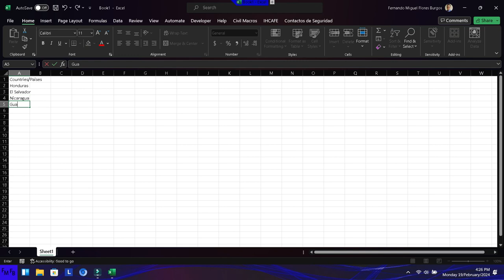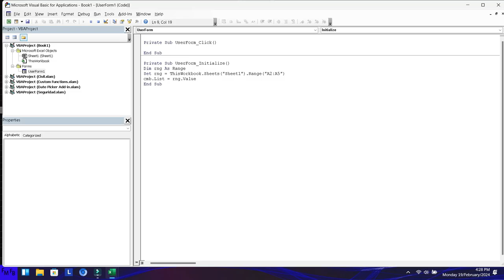How to set the values in a userform combobox using the values in a range of cells in a few lines of